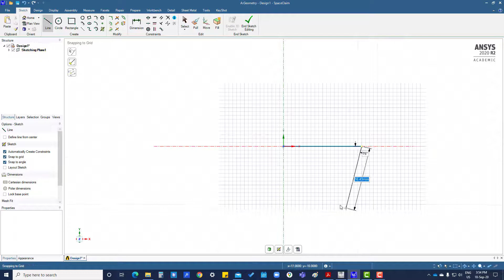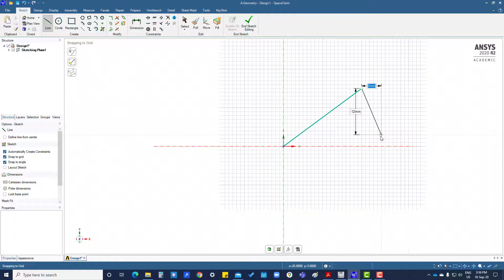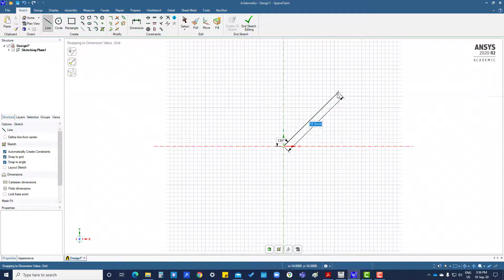Tutorial 2.2 Line-SpaceClaim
Module 2 Creating Geometry

This playlist focuses on the 3D Modelling in ANSYS SpaceClaim Direct Modeler. I have taken references from the Ansys learning hub tutorials.